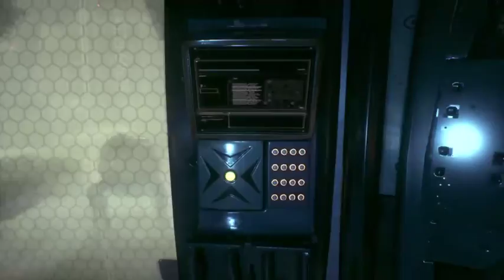Batman Arkham Knight Gameplay Walkthrough Part 8- Miss me?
I'll Be Doing The Harley Quinn And Redhood DLC Storys
Stay Awesome!